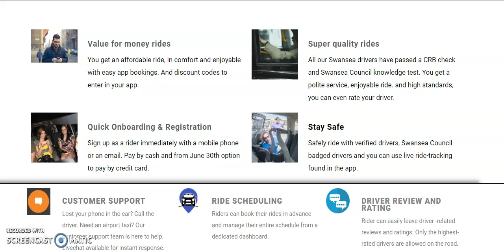Website Design For Cardiff Area - Nick Walsh Studios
Minicab or taxi website using wordpress case study finished website example.

Name: Nick Walsh Studios
Address:The Gates Business Centre,
Keppoch Street, Roath,
Cardiff CF24 3JW

Cardiff Website Design serving Cardiff Bay, Cardiff Docks, Cardiff North, Cardiff South, Cardiff East, Cardiff West.